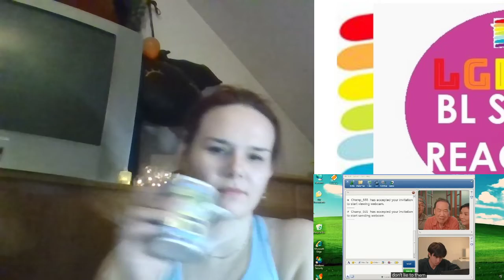Remember Me ความรักเขียนด้วยความรัก | EP.6 (3/4) [ENG SUB] REACTION